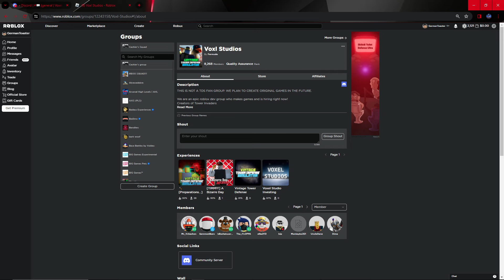Playing Vintage TDS with a fan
Spring should come out around January 7th 2024
Anyways thanks to chiko for playing :D